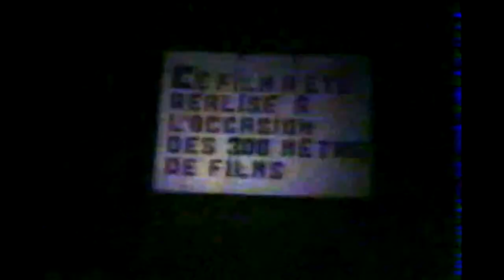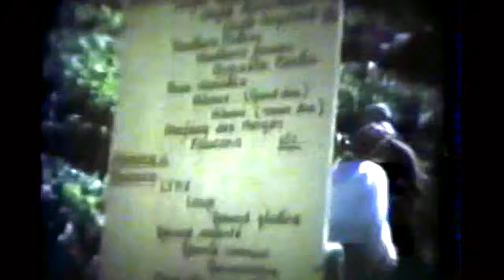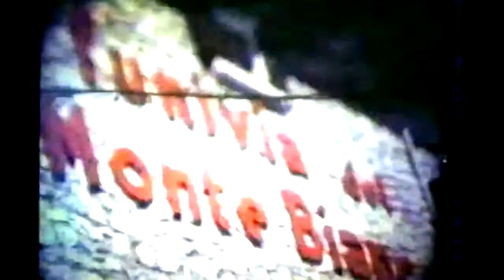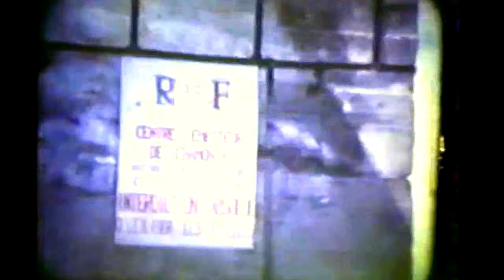Praz sur Arly 1974